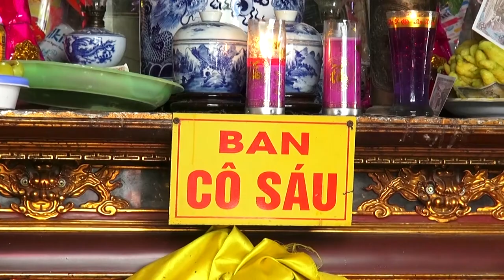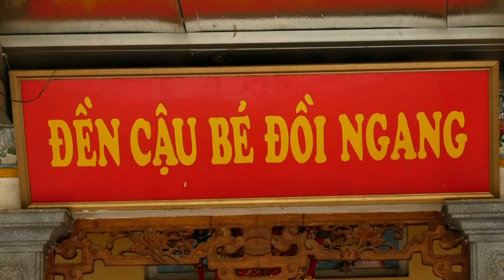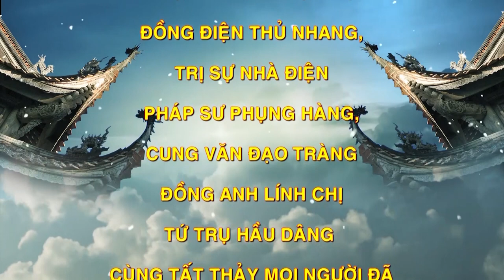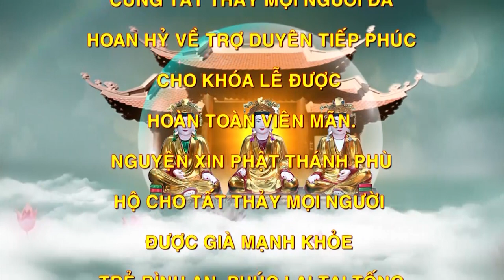Đồng Thầy Hoàng Đức Hiếu Hậu Tạ Khóa Lễ Mở Phủ Tại Minh Quang Linh Từ